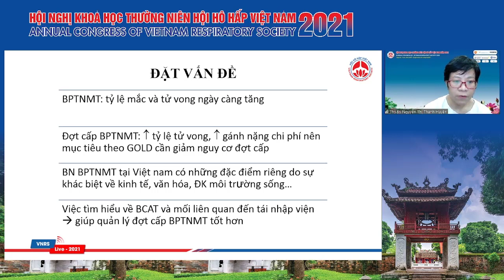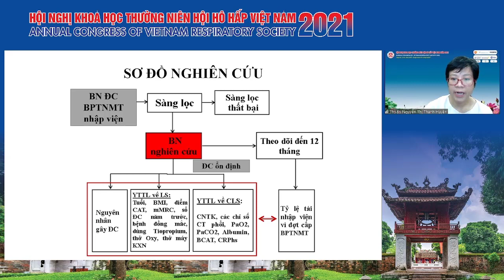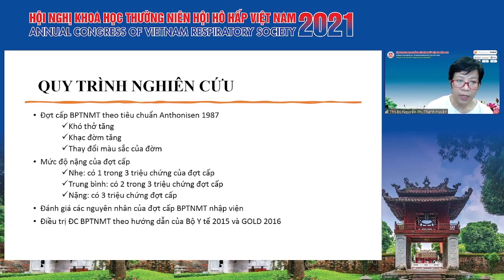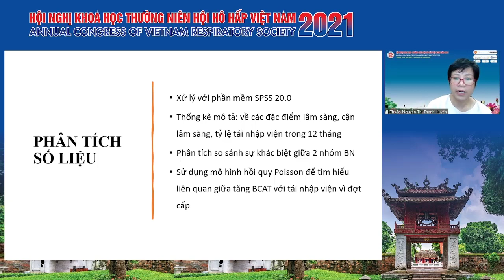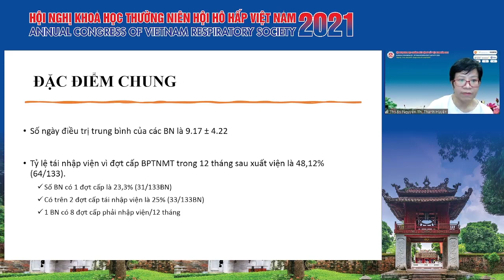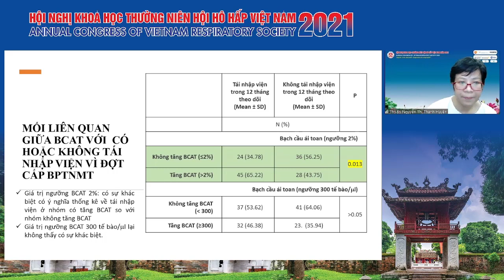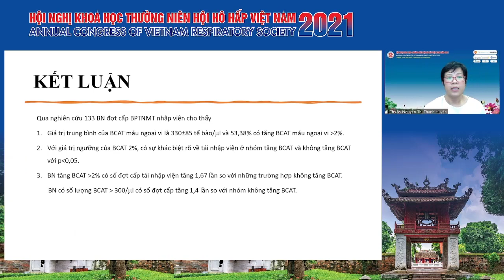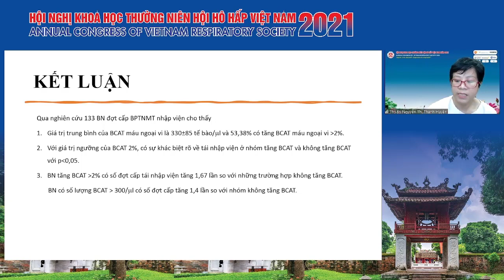Giá trị bạch cầu ái toan trong đợt cấp COPD và mối liên quan đến tái nhập viện